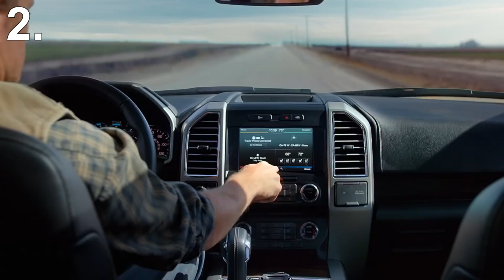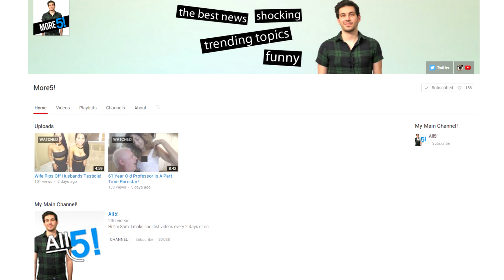5 Best Selling Cars Of All Time!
So cars have undoubtedly changed the world and in my opinion are one of the best inventions of the modern era.

There are hundreds of car manufactures in the world, however the industry is greatly dominated by a only a few big companies.

So in this list ill be showing you the 5 best selling cars of all time.

As always I'd like to give a big shout out to viewers Tristan Galloway & Andrei Radu for suggesting this video.

SECOND CHANNEL

5) Ford Escort

The Ford Escort was a small family car  that was very popular in Europe.

Despite it's relatively average sales in the U.S., Ford managed to shift 18 million escorts from 1968 to 2000.

It's appeal was simple.

There were plenty different engines to choose from, it was reliable, affordable and its looked good for its time.

Sales were further increased when Ford introduced different variations to the escort, including a van version, although it wasn't nearly as popular.

Although its been out of production for a good 16 years, it still managed to make the top 5.

However the Honda Civic has almost caught up and will soon knock the escort off its number 5 spot.

4) Volkswagen Beetle

The Beetle has been around since 1938, making it one of the oldest cars still in production today.

It had a rather interesting birth, being commission by Adolf Hitler to become the peoples car.

Ferdinand Porsche was the designer of the Beetle.

You might recognize his last name because he was also the founder of the car company Porsche.

In fact the iconic Porsche 911 design was modeled from a beetle and you can still see its influence on its design today.

However despite its checkered history, the VW Beetle is an iconic car selling over 23.5 million units to date.

While many hate the beetle, others love it.

It had its engine in the rear, it was different yet affordable and reliable for its time.

It also was the start for two huge car companies, VW and Porsche.

3) Volkswagen Golf

The VW Golf is one of the most famous cars in the world.
It showed the world that small cars can be practical, reliable, fun and sporty.

Since its release in 1974, over 27.5 million units have been sold.
There have been many generations of the Golf, all sporting a newer refreshed look, but VW have kept the recipe the same.

They keep it looking compact but practical, and always produce a sporty version that can outrun some purpose built sports cars.

This makes the Golf an all round winner, the type of car that you could take on the track but also do your weekly shop in.

2) Ford F-Series

The Ford F-Series has topped the best selling cars list each month and shows no signs of slowing down.

Although the F-Series is not sold in Europe, probably due to the small roads compared to its huge size, its been selling in the U.S. like crazy since 1948.

Its the best selling vehicle in the U.S. since 1981.

This leave us Europeans wondering what is it about the F-Series that Americans love.

Well from what I could see is its range of high powered engines, rugged ability on different terrains, high equipment levels, very decent price, and its aggressive powerful looks.

It is a car you would move out the way for on a highway, it certainly has road presence.

And should you be involved in a crash, you'd much rather be inside the F-Series than something like a VW golf.

All together the F-Series has sold an incredible 35 million units since its launch.

1) Toyota Corolla

The best selling car of all time is the Toyota Corolla.

It's been 50 years since it first came out, and since then Toyota has sold a whopping 40 million units worldwide.

Its held the title as best selling car of all time since 1974 which is hugely impressive.
So what makes the Corolla so special?

To be honest I'm not 100% sure, its really just a mix of reasons.

They are known to be very reliable.

They are also usually very well equipped for their price, they're designed to look sensible but not too boring, and in general the whole car is built to sell in huge numbers.

Toyota has played it very safe, they simply built a car that appealed to the mass population and priced it to be very competitive.

There's no 1 reason for its huge success they just had a very good business plan.